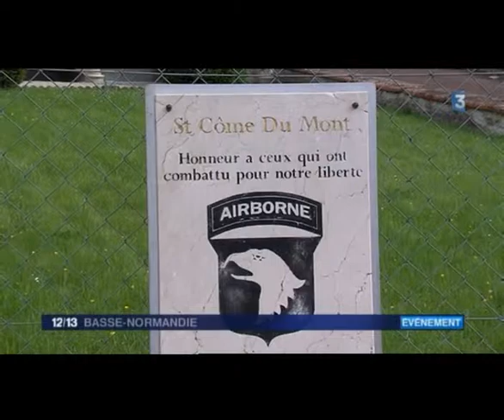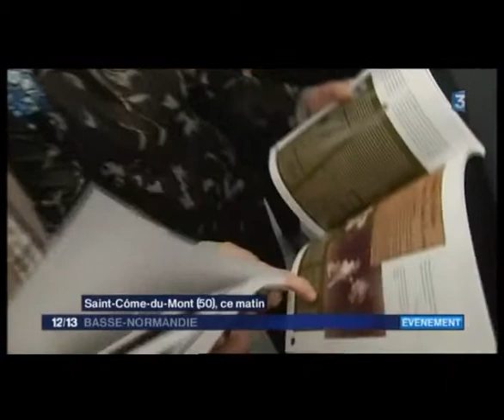JT 1213 basse normandie 04 06 2014